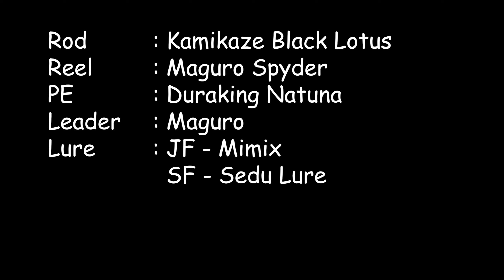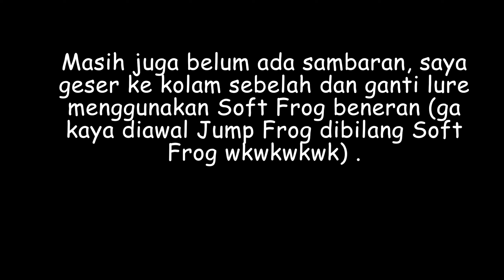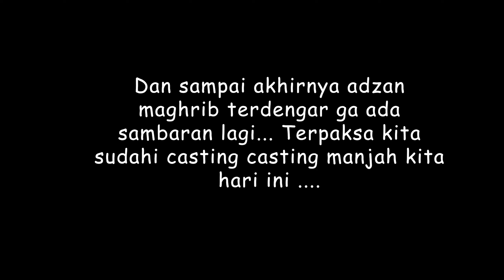Casting Gabus Umpan Soft Frog di Empang Dekat Perumahan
Kali ini saya mencoba casting ikan gabus di empang dekat perumahan. Walau tidak banyak sambaran dan berburu dengan waktu, masih tetap ada gabus yang berhasil landed.

Follow juga ig saya : @dannyprasetyo.wijaya

Editing by : @dannyprasetyo.wijaya